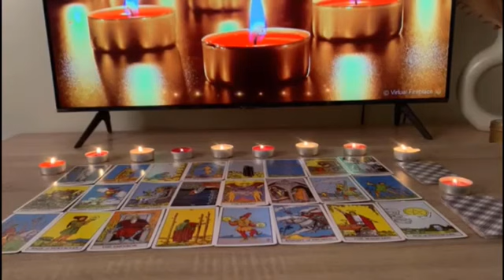Virgo ♍️ What Happens On Friday Will Shock You..💣 You Ready…? Listen Carefully🙏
Virgo June 2024 Tarot Reading

Virgo Love
Virgo 2024
Virgo today
Virgo july